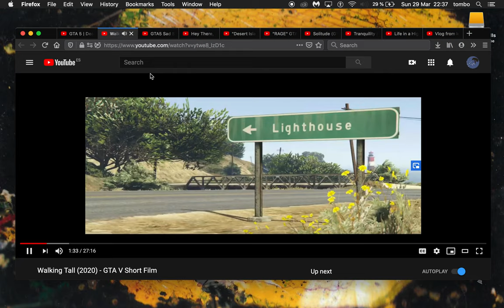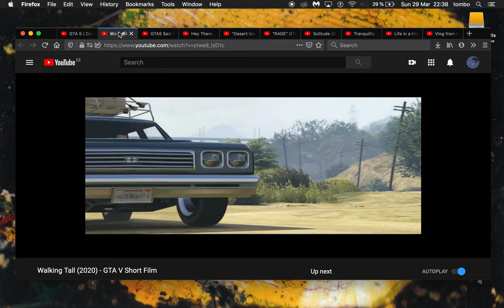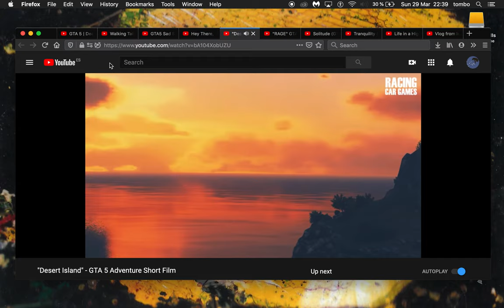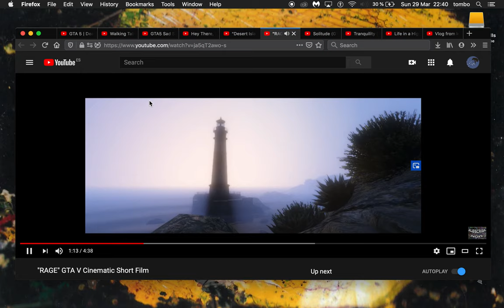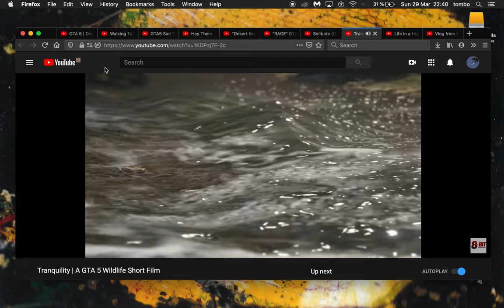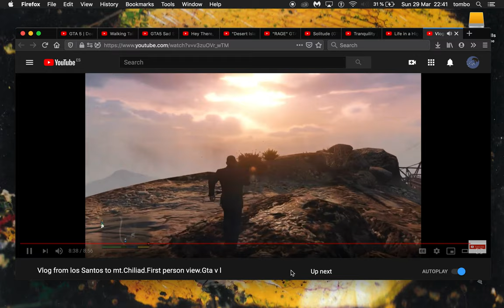gta short film short film